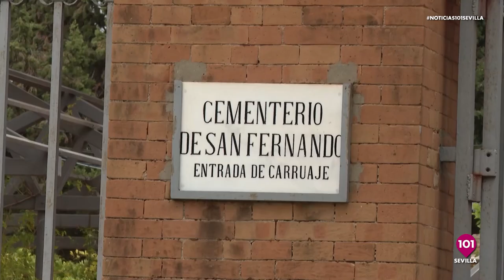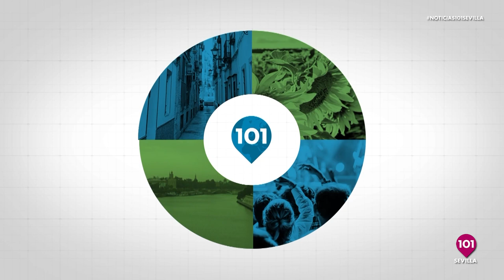Noticias Sevilla 2 de noviembre | Toda la información de la Provincia de Sevilla.